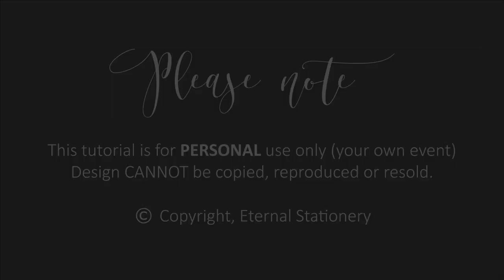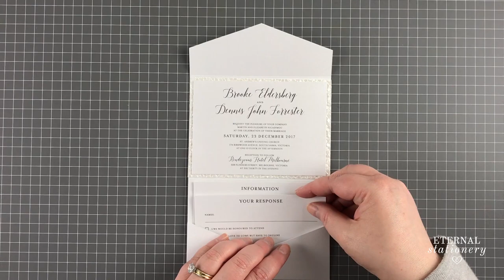Elegant Pocketfold Invitation with belly band | DIY Wedding Invitations, Eternal Stationery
↓↓↓↓↓↓ CLICK TO SEE MORE ↓↓↓↓↓↓↓↓

LINKS & INFO

"Brooke" Invitation Suite (with pocket template) → Coming Soon!

Materials used:
Cardstock - Metallic White (285 gsm | 105 lbs)
Cardstock - Silver Mirror board
Feature paper - Embossed Pebble
Flower Lace motif

MUSIC